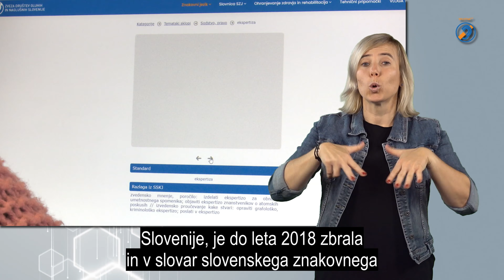Nove kretnje v pravosodju in Sitarjevi dnevi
Skupina za razvoj slovenskega znakovnega jezika, ki že vrsto let deluje pod okriljem Zveze društev gluhih in naglušnih Slovenije, je do leta 2018 zbrala in v slovar slovenskega znakovnega jezika uvrstila dvesto kretenj s pravosodnega področja. Letos so pripravili še dodatnih tristo, ki jih imajo prav tako namen uvrstiti v slovar slovenskega znakovnega jezika. Eden vidnejših borcev za razvoj in promocijo maternega jezika gluhih ter za boljše izobraževalne in zaposlitvene možnosti slednjih je prav Ciril Sitar, kateremu v čast bo Zveza vsako leto priredila Sitarjeve dneve. Na letošnjih je med drugim potekala delavnica o novih kretnjah iz pravosodja.